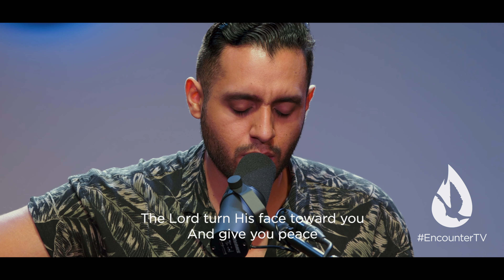The Blessing (Kari Jobe & Cody Carnes, Elevation Worship) | Acoustic Cover by Steven Moctezuma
Steven Moctezuma sings "The Blessing."